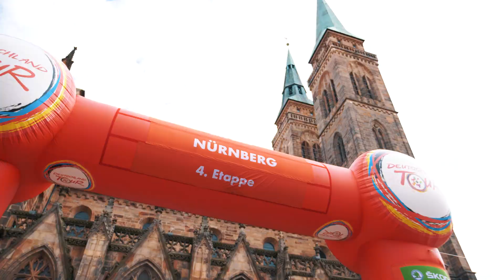Jedermann Tour 2021 in Nürnberg | Jetzt anmelden!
Die Jedermann Tour am 29. August 2021 in Nürnberg. Zwei attrakive Strecken machen das Finale der Deutschland Tour zu etwas ganz Besonderem. Seid Dabei!